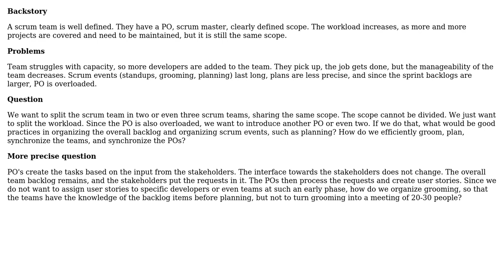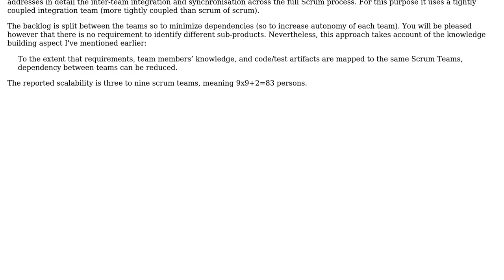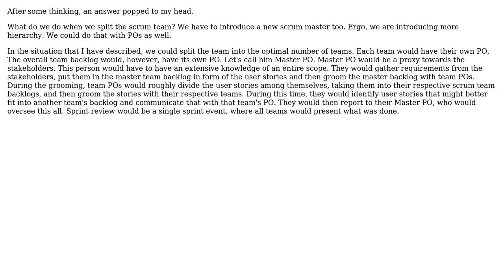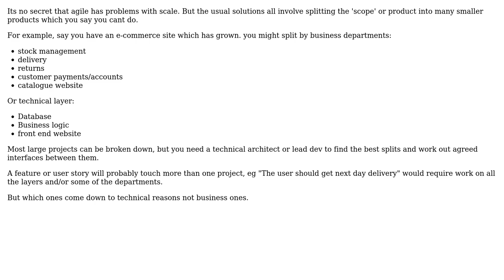Scaling an overgrown SCRUM team (4 Solutions!!)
Scaling an overgrown SCRUM team

With thanks & praise to God, and with thanks to the many people who have made this project possible! | Content (except music & images) licensed under CC BY-SA | Music | Images & others | With thanks to user Vladimir Stokic user JeffO user Ewan user Christophe and the Stack Exchange Network Trademarks are property of their respective owners. You are responsible for your own actions.